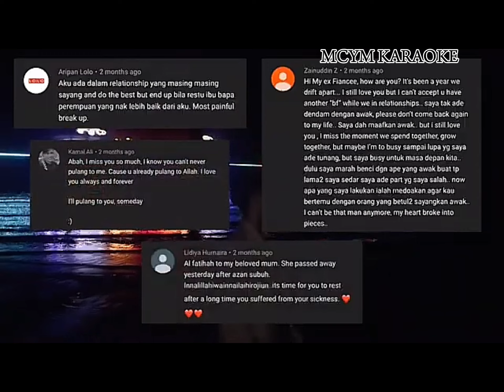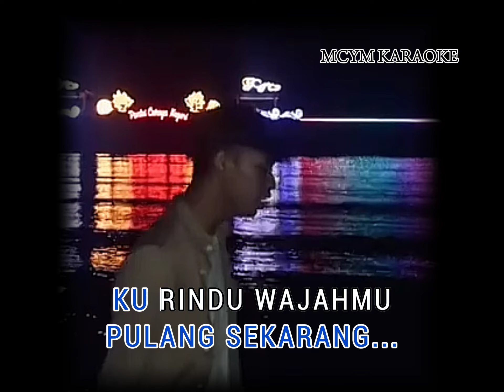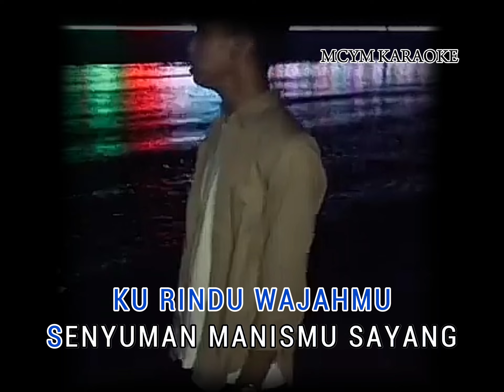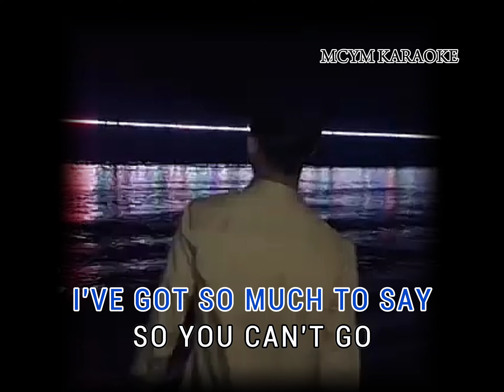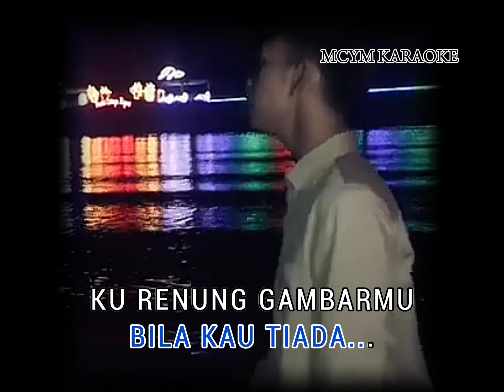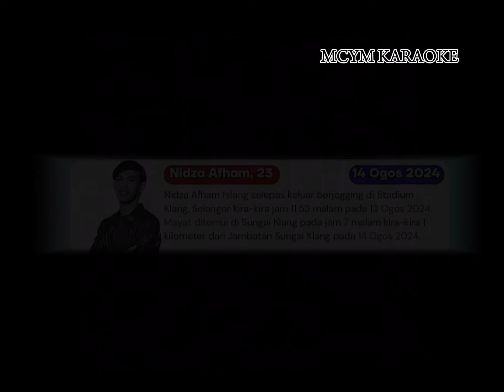Nidza Afham - Pulang (Official Music Video Karaoke Vocal)